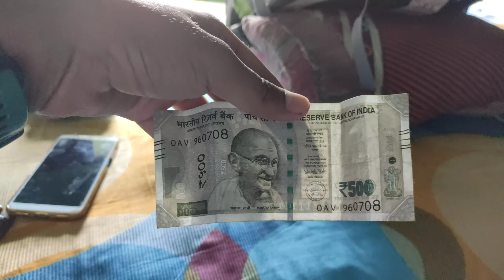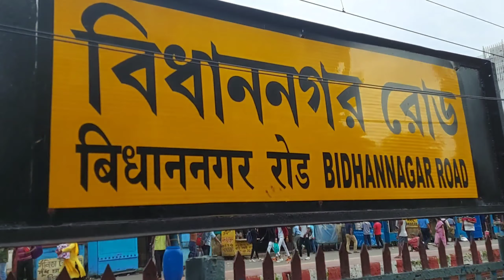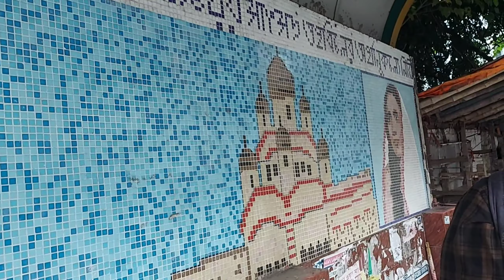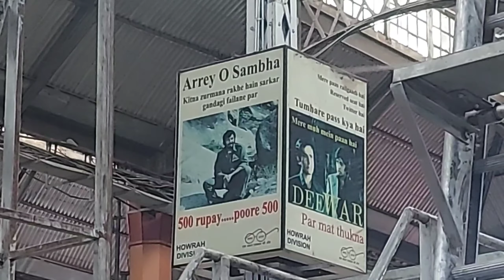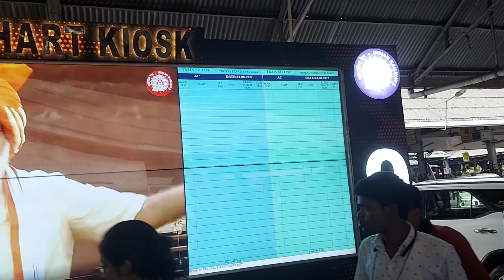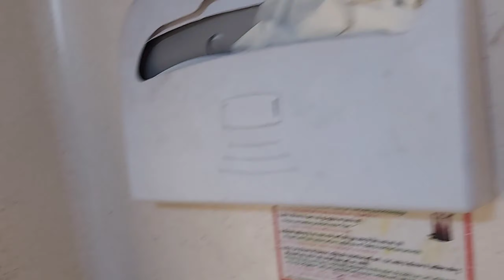Howrah To Delhi Train journey | Before timing Train Delhi Pouch gyi 🚉😍 @rahulw0rld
Actions to be taken in case of violation of the rules:
1) Warning
2) Time out for 300 seconds
3) Ban